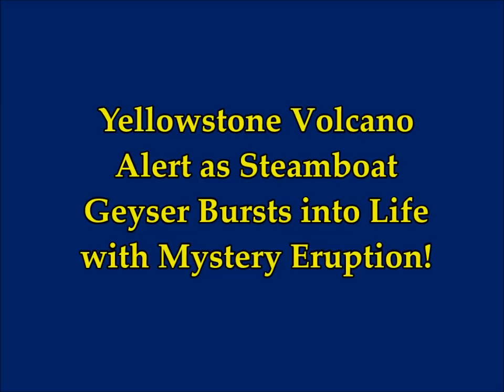Yellowstone Volcano Alert! Steamboat Geyser Mystery Eruptions 2 Times in 3 Days! Unusual Bursts!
2) Thumbnail image - yellowstone steamboat comp getty.jpg